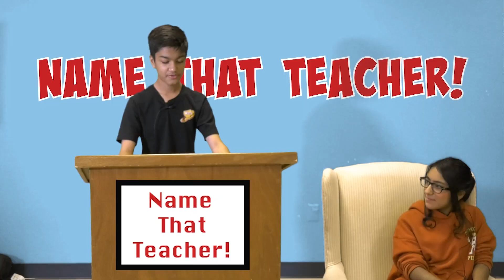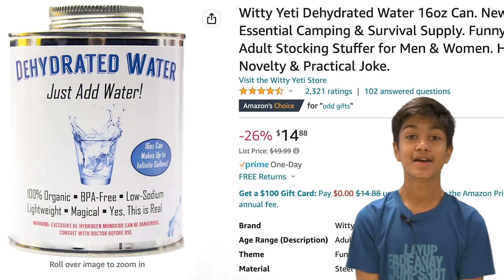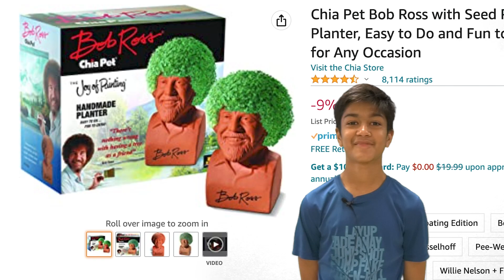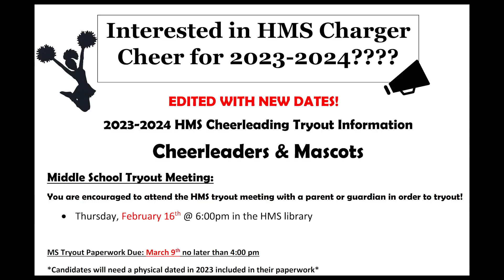HMS Announcements 3.6.23